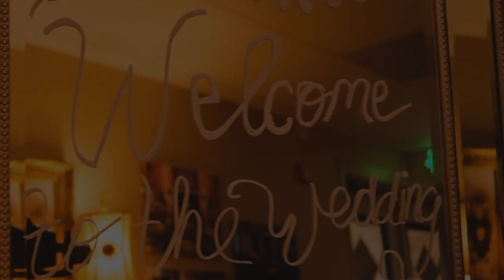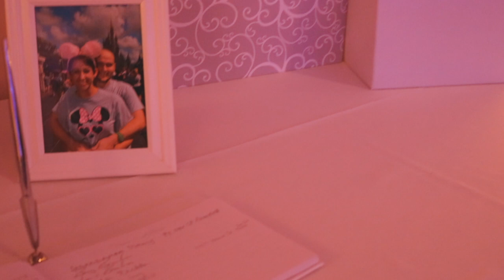Branham Wedding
Sarah + Anthony tied the knot on May 4th in front of a gorgeous waterfall, surrounded by the people they love.

Venue: Jones Crossing
Photographer: Photos By Hiedi
MUA: Chelsea Lasiter